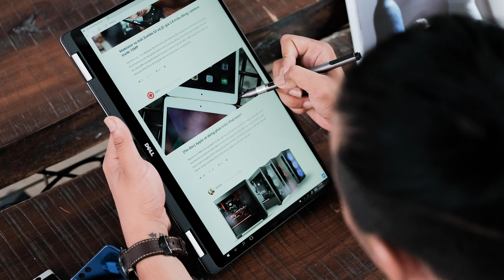Trên tay Dell XPS 13 9365 - Dấu ấn công nghệ siêu mỏng | Tinhte.vn